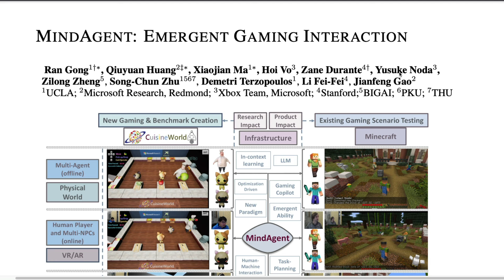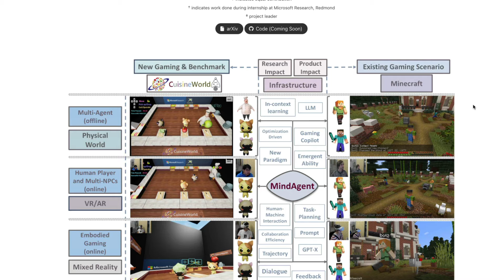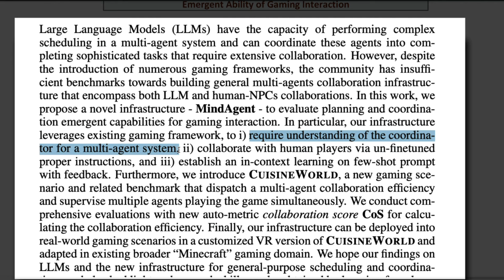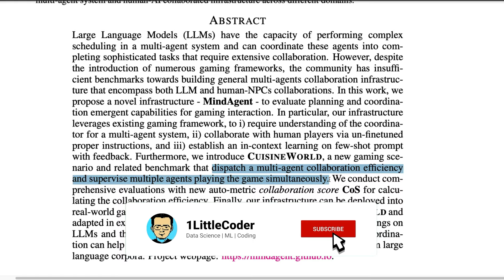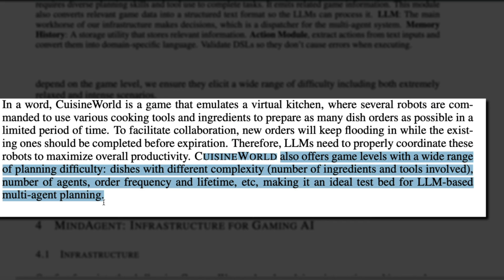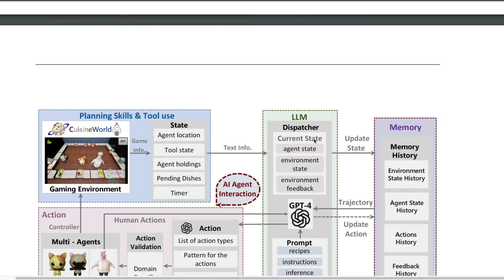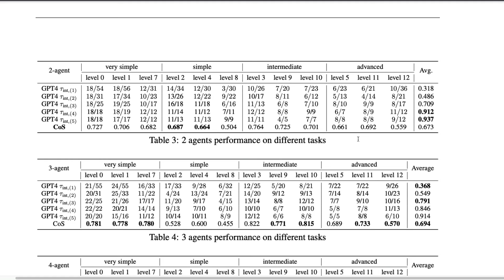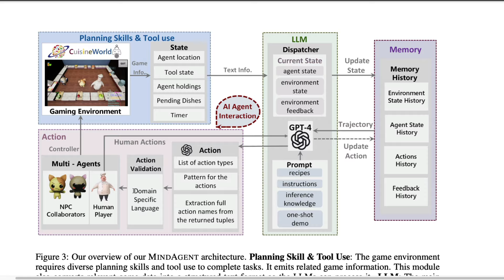Building an AI Agents WORKFORCE!!! [NEW PAPER]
🔗🔗 Links 🔗🔗